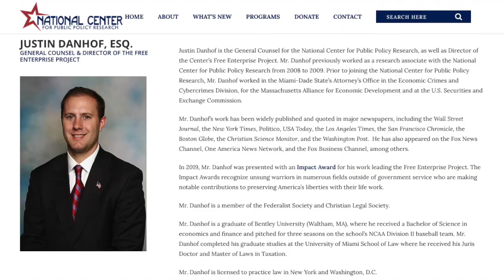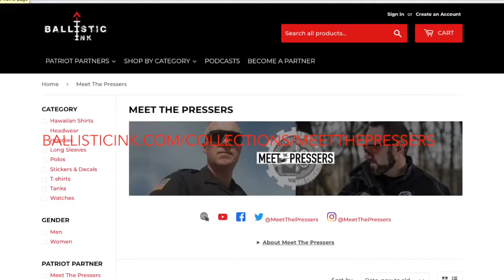Justin Danhof, Director of The Free Enterprise Project - Season II, Episode XXXIV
Justin Danhof Esq, is a Corporate Conservative Pro-Liberty Activist, Director of The Free Enterprise Project, Published Author, and General Counsel of the National Center for Public Policy and Research. Join Matt and Klint, and Justin as they discuss Corporate Activism, rampant corporate censorship, engaging in 2A and traditional Liberty issues with publicly traded companies that choose to take up Anti-Liberty stances by alienating their customer base, confronting companies in stock holder meetings, and filing Pro-Liberty shareholder resolutions.

There will be a cameo by Tom Givens, and a special message from Kim Stolfer, President of Firearms Owners Against Crime.

We hope you like the show and agree that it is must see Internet! You can also listen to the audio only podcast version of the show on Google Play Music, Apple Podcasts, iHeart Radio, and all of the other major platforms.